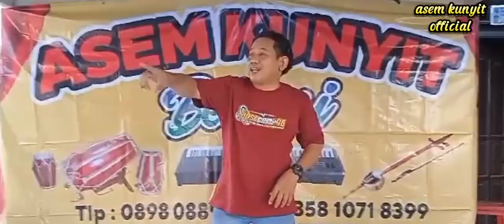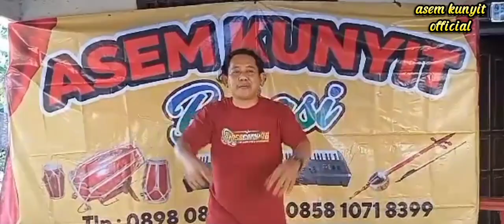ASEM KUNYIT | BERMUSIK DAN BERNYANYI | CIPT. NADA S. | ARR. NADA S.